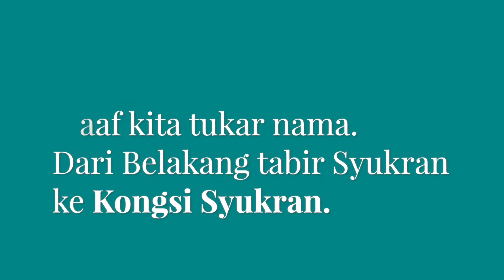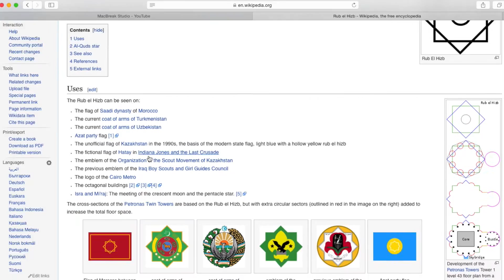KongsiSyukran - Apa makna disebalik Logo Syukran?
Learn islam online with Syukran.com. An online learning platform for busy Muslim.